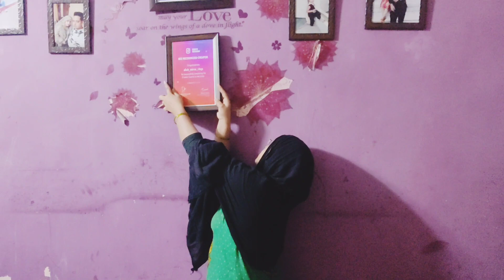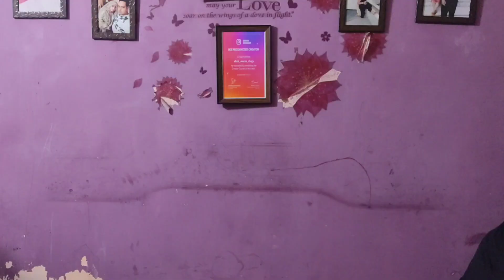Koi Aane Wala Hai || Taiyariya start Ho Gayi 😃 Alish Mirza Vlogs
Asslamualakum, Friends

looked so that we can make more good videos.

Daily vlogger,alish mirza,
Alish ki video,vlogs,viral,viral videos,daily vlog hindi,
daily vlogs india,trending,trending videos,
daily vlog home,handi,vlogger,vloger, viral kardo , Dipika, Saba, India vlogs, Pakistan vlogs,eid vlog,
eid celebration vlog,
eid cooking vlog,
chand raat and eid vlog,
eid dress vlog,
eid emotional video,